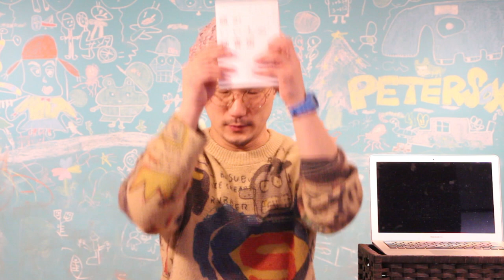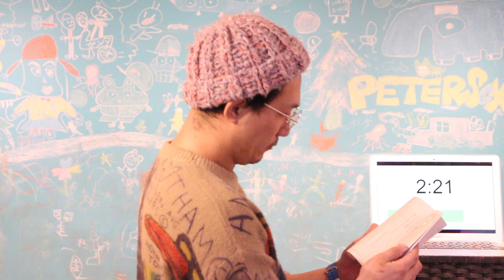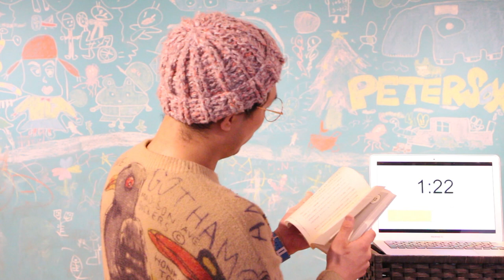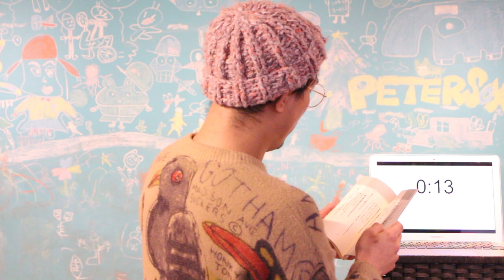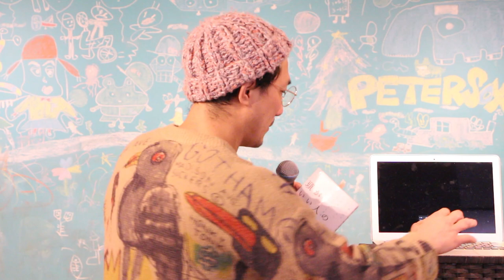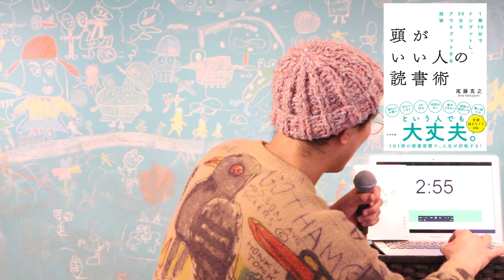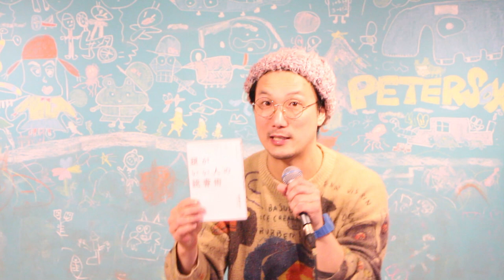瞬読（速読）トレーニングの効果は持続するのか!?【検証動画】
⭐️半年前の瞬読動画

⭐️紹介している書籍
『瞬読』

『頭がいい人の読書術』

2014年に和歌山で放課後スクールPETERSOXを立ち上げ「いつでも、どこでも、自分らしく輝ける社会をつくる」をビジョンに掲げ、現在までに１万人以上の子どもと大人にライフスキル教育を提供。

2019年に青年版国民栄誉賞のJCI JAPAN TOYP 2019（旧:人間力大賞）にて、会頭特別賞を受賞。

2013年 ファーストティーコーチ優秀賞を受賞
2016年 創業支援ビジネスプランコンテスト入賞
2017年 NICe全国ビジネスプランコンテスト奨励賞
2019年 JCI JAPAN TOYP 会頭特別賞